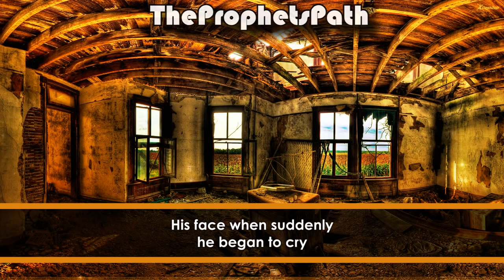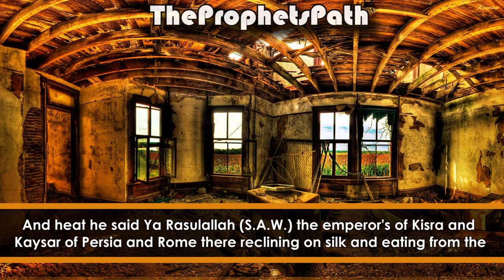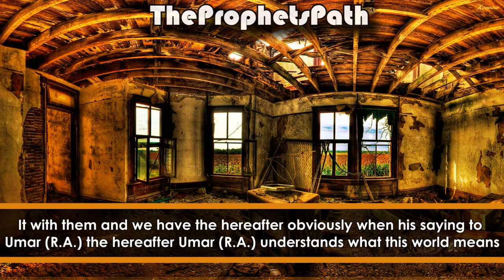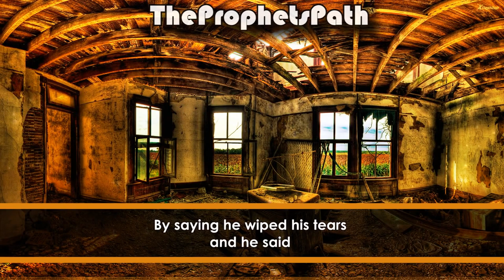Struggle For Pleasure - Talash Peace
In this time and age we are too relaxed with our luxury we have.

We never think about our main goal which is our hereafter.

All we do is try to get the most expensive goods of this dunyah, but we do not know that if we do good, there is a very great prize that awaits us.

May Allah Guide Us Ameen.